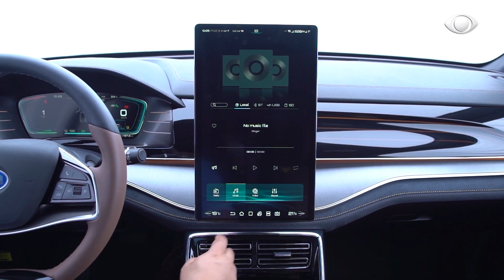LANÇAMENTO DO BYD TAN NO BRASIL